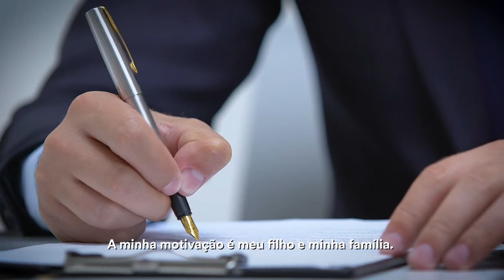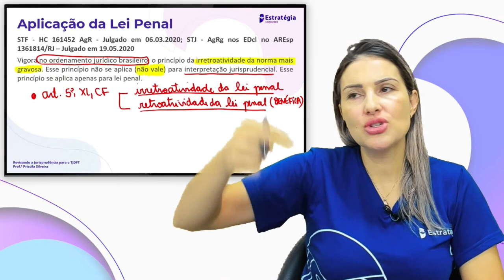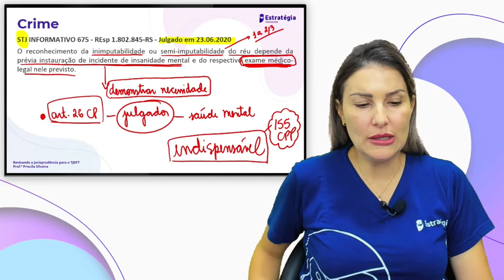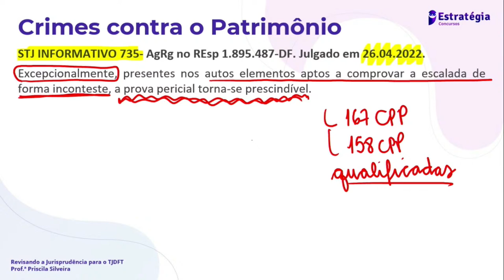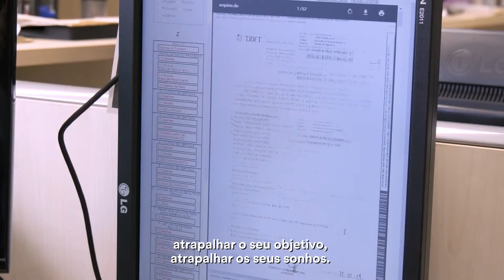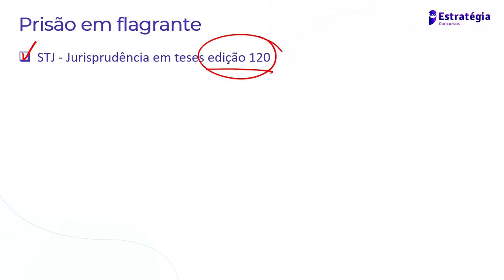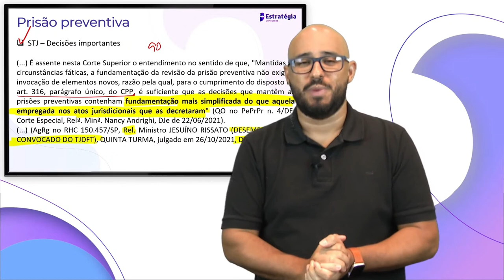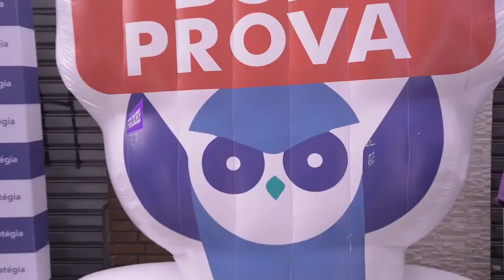Revisando a Jurisprudência de Penal e Processual Penal para o TJDFT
▶ Confira → Revisando a Jurisprudência de Penal e Processual Penal para o TJDFT com os Profs. Priscila Silveira e Renan Araujo.
Programação (sujeita a alteração):
08h30 às 12h| Direito Penal| Priscila Silveira
13h às 16h30| Direito Processual Penal| Renan Araujo